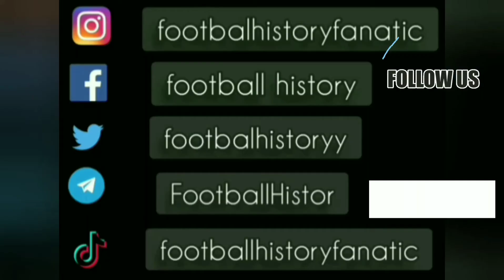Dejan Savicevic ● Goal and Skills ● Crvena Zvezda 3-1 Velez Mostar ● Yugoslavian League 1991-92